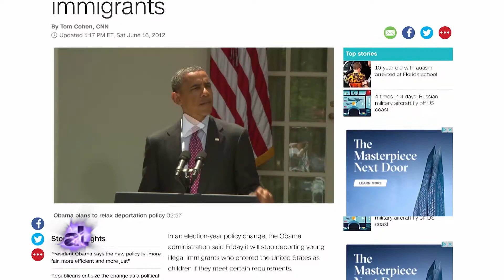Angelica Hernandez - Undocumented Immigrant Who Dreams Big | American Latino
We catch up with one of the subjects of a new documentary film called Dream Big. This project is so big though, it is more than a movie- it’s part of a movement aimed at creating more opportunities in STEM fields. STEM stands for Science, Technology, Engineering, Math and the film aims to inspire kids of diverse backgrounds to become those types of innovators. One of those kids is Angelica Hernandez who happens to be an undocumented immigrant who came to the U.S. from Zacatecas, Mexico at 9 years old with her single mother. Despite those challenges, she graduated as the school’s valedictorian, went on to study mechanical engineering at Arizona State, and now she’s right here on American Latino TV.